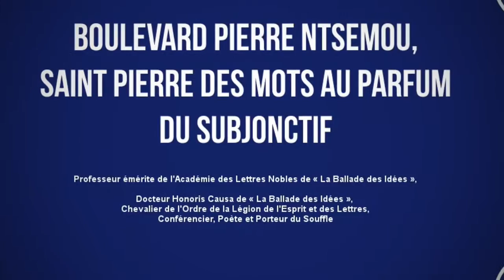Prélude 3 à La Série : "Femme, Mère de l'Humanité"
Avec "Le Grand Collège de La Ballade des Idées"

Cédric MPINDY